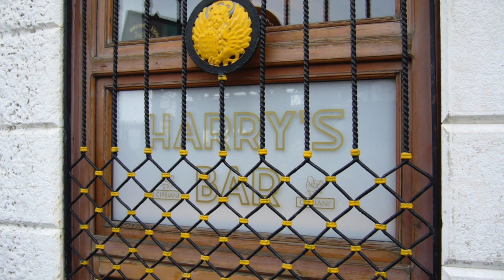How to make The Bellini Cocktail | BAR TALK AND COCKTAILS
Bellisimo! This week we're making a Bellini cocktail. A classic created in Venice Italy. It's a blend of peaches and the Italian sparkling wine Prosecco. A perfect summer sipper!

Credits

Photos provided by Wikipedia and graphicstock.com